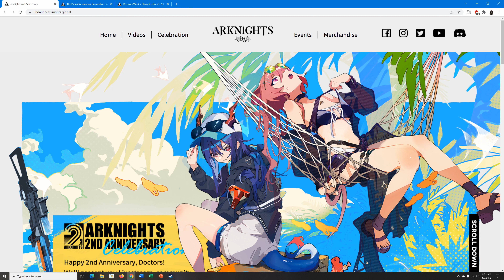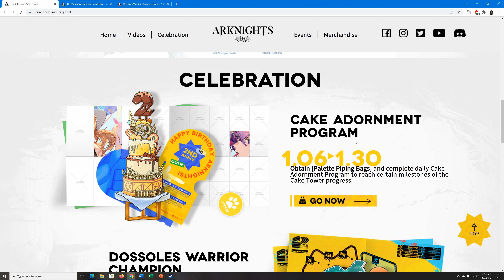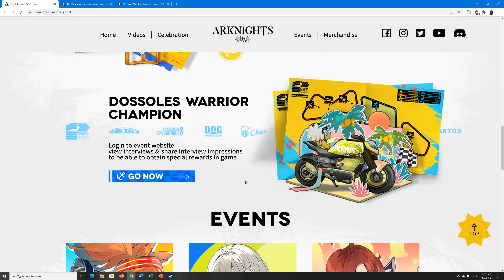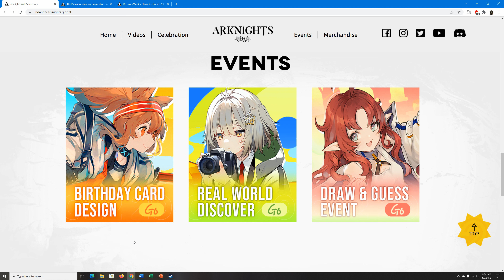Arknights 2 Year Anniversary Celebration Events!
Arknights is having their 2 year anniversary! This time around they are holding some events on this website with some good rewards. I am sure they will be having a much more celebration rewards in game once the next major event starts. So if you are thinking about starting Arknights or return to the game now would be a great the game a chance.